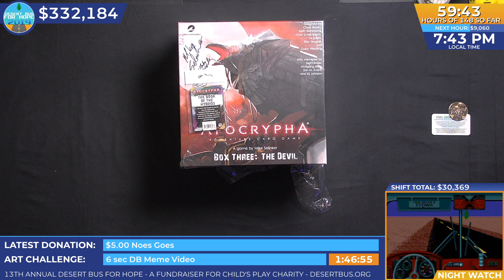DB2019 - Alex in Death Stranding cosplay makes a delivery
Alex in Death Stranding cosplay makes a delivery